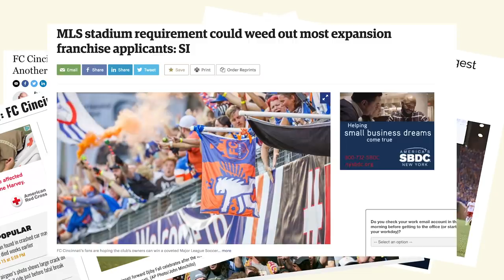Cincinnati to MLS: How FC Cincinnati created a phenomenon in the U.S. Open Cup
Cincinnati is having a moment. From a dream U.S. Open Cup run to MLS’s interest thanks to wild attendance, they’re America’s hottest team.

What American city should we cover next?

COPA90 US IS America’s voice in the global soccer conversation. From weekly shows like Walk Talk Football to documentaries that take us all over the world, we are here to share how football feels and passionately tell the stories no one else does, in our region and beyond. This is the soccer generation that we're building together.